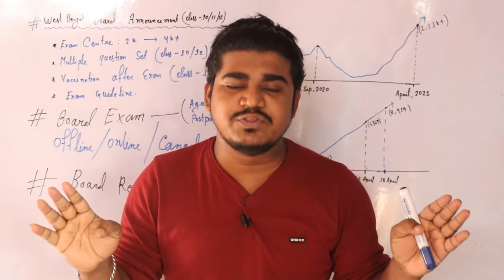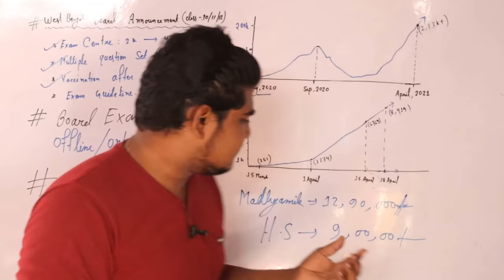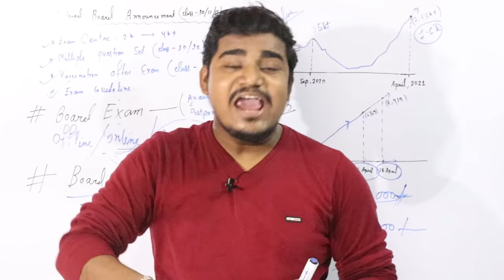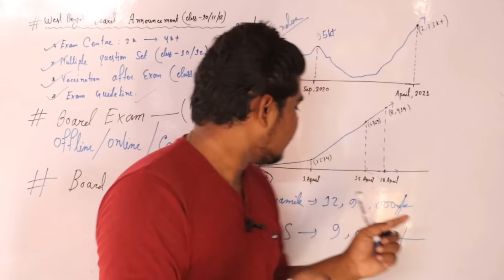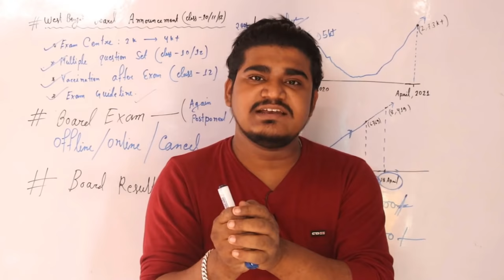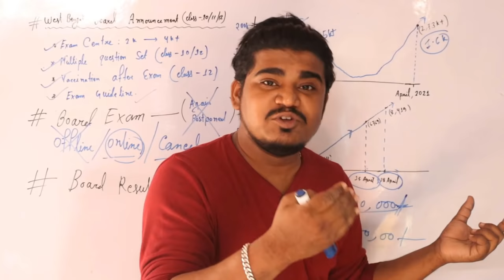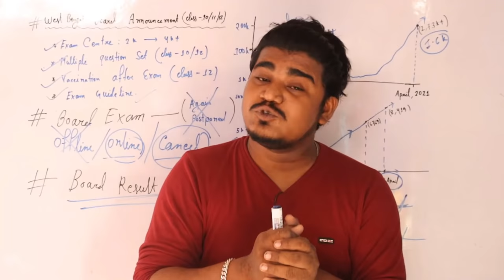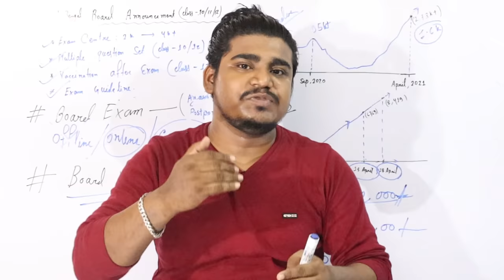এবছর বোর্ডের পরীক্ষা বাতিল ? রেজাল্টে নম্বর কিভাবে দেবে | Madhyamik Exam | HS Exam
এবছর বোর্ডের পরীক্ষা বাতিল ? রেজাল্টে নম্বর  কিভাবে দেবে |

মাধ্যমিক একাদশ উচ্চমাধ্যমিকের পরীক্ষা বাতিল না অনলাইনে না অনলাইনে না পেছাবে না বাতিল হবে। তা নিয়ে সম্পূর্ণ বিস্তারিত ভিডিওতে আলোচনা করেছি। যাতে বাস্তব দিকে বোর্ডের সঠিক ডিসিশন নেয় উপরিউক্ত ভিডিওর মাধ্যমে ।